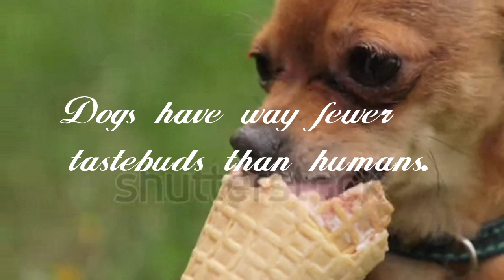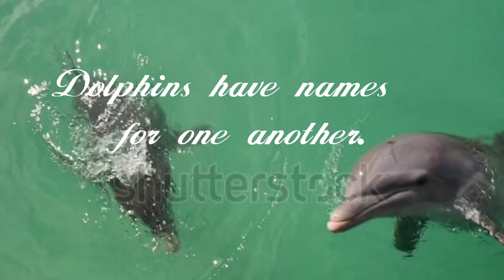कबूतर गणित कर सकता हैं? Ep 7 - Most Amazing Facts (facts)Ep 7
कबूतर गणित कर सकता हैं?